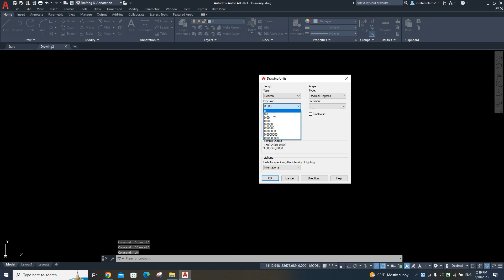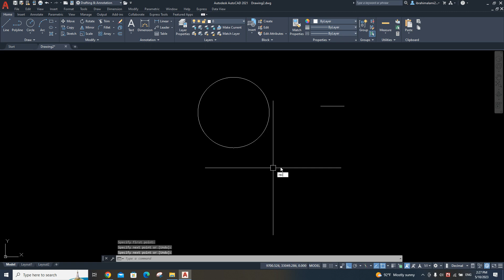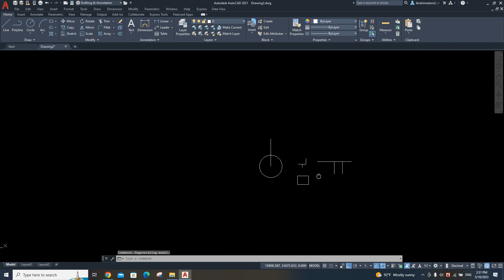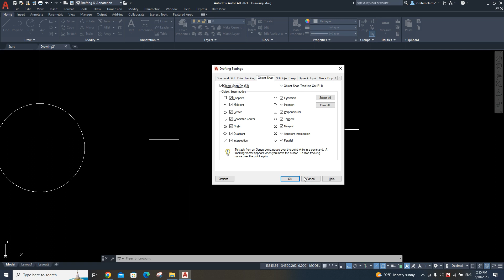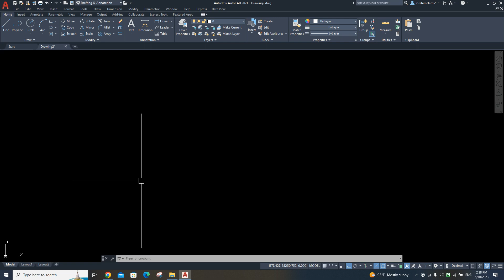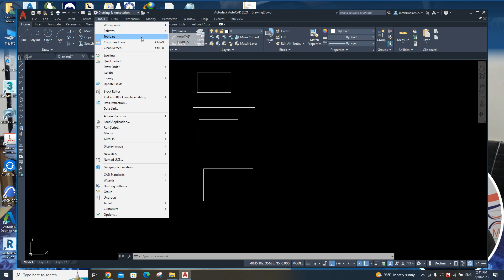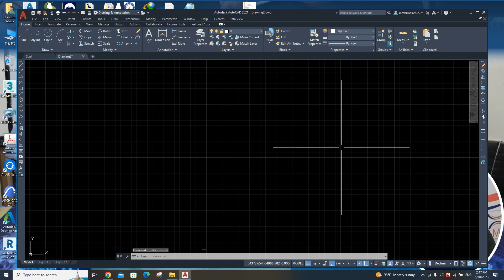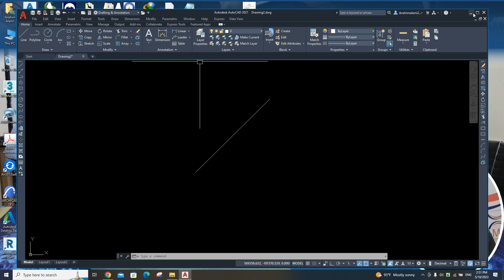AUTOCAD Lecture no : 4th (Pashto lecture) Eng Ibrahim Alami AUTOCAD Lecture.